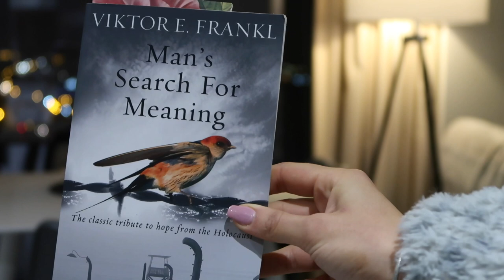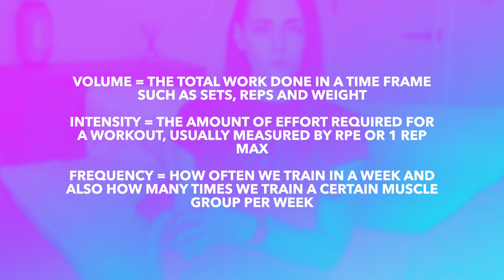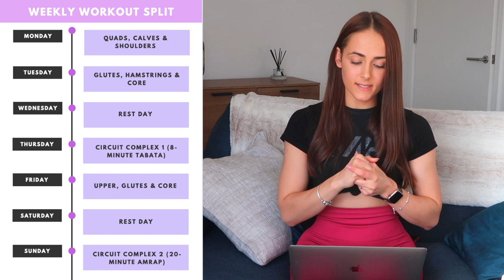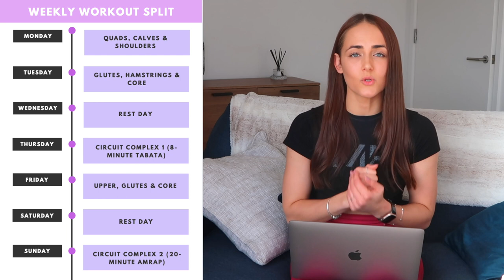YOUR GUIDE TO TRAINING AT HOME I How to make progress during lockdown with or without gym equipment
Hello everyone! I hope you are all doing amazingly! Last week it was announced that the UK would go into their second full lockdown meaning that until December 2nd (at the earliest) gyms are closed. BUT... not to worry! I have GOT YOUUU sis! This video will act as your guide to training at home.

The first half will cover how to make progress, whether you need to buy equipment and if so where from, how to make training from home fun, AND I even provide you guys with an example workout split! In the second half of the video I take you through two example workouts - both upper body and quad focused but one WITH equipment and one WITHOUT equipment! There is something for everyone in this vid so I hope you enjoy!

Workout one: Shoulders, quads and calves (Dumbbells and bands required - feel free to find some household objects to replace the weights if you don't have any, as discussed in the video!)

Rest for 60-90 seconds between exercises.

Exercise 1: Dumbbell Bulgarian split squats - 2-1-X-1 (3 sets x 12 reps/leg)
Exercise 2 (superset): Standing dumbbell shoulder press into overhead dumbbell extension (4 sets x 12 reps)
Exercise 3 (superset): Dumbbell lateral raises into dumbbell creeper lunges (3 sets x 15 + 8-10 reps)
Exercise 4: Dumbbell step calf raises (3 sets x 10-15 reps/leg)
Exercise 5: Wide-grip push-up (3 sets x AMRAP)

Workout two: Upper body and core circuit complex (Bands required however only a few exercises use bands so if you don't have one just swap those out for another exercise)

Circuit one: 4 exercises - 30 seconds on, 5 seconds rest in-between exercises. Perform 3 rounds in succession - rest for 1 minute after last round.

Mountain climbers
Wide-grip push-up
Banded upright row
V-ups

Circuit two: 3 exercises - 30 seconds on, 5 seconds rest in-between exercises. Perform 3 rounds in succession - rest for 1 minute after last round.

High to low planks
Banded overhead press
Bodyweight chair/step tricep dips

Circuit three: 4 exercises - 30 seconds on, 5 seconds rest in-between exercises. Perform 3 rounds in succession - rest for 1 minute after last round.

Laying dual supermans
Hollow hold
Banded pull aparts
Plank shoulder taps

Circuit 4: 6 exercises - 30 seconds on, 5 seconds rest in-between exercises. Perform 1 round only.

Lying leg raises
Butterfly sit-ups
Static forearm plank
Lying leg raises
Butterfly sit-ups
Static forearm plank

Enjoy! Sending you all the love and positive vibes. Thank you for supporting as always! xxx